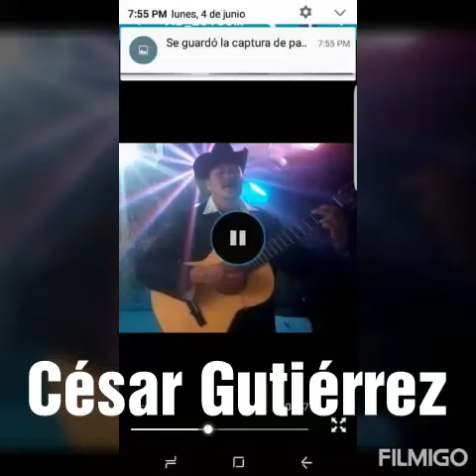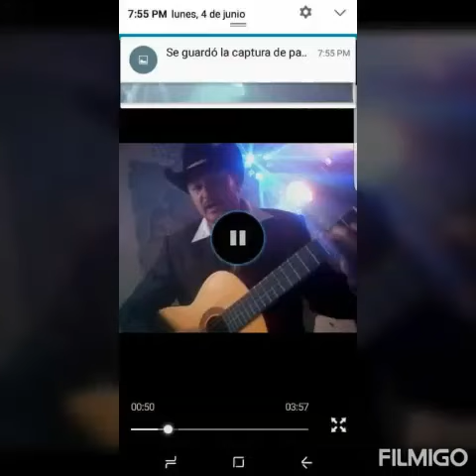Vuelve gaviota "*César Gutiérrez"*